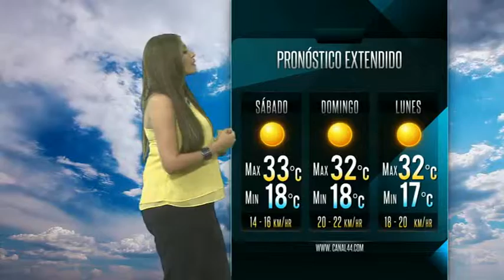El Cafecito de la Mañana 01 Mayo 2015 Parte 10